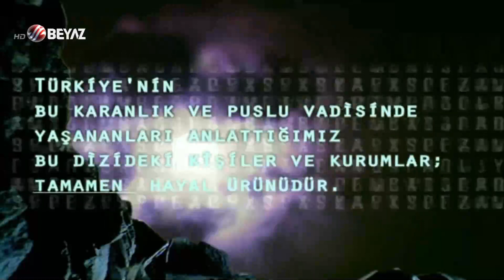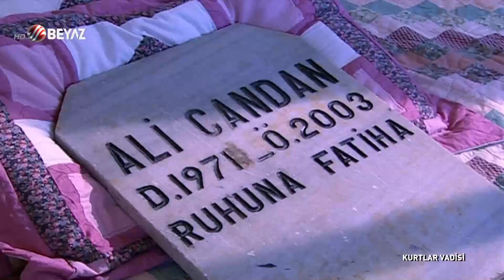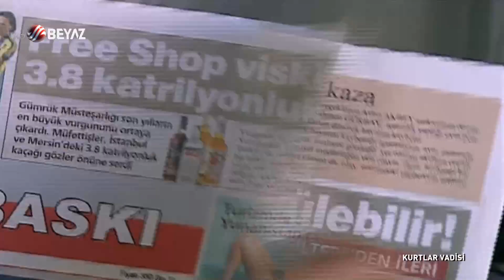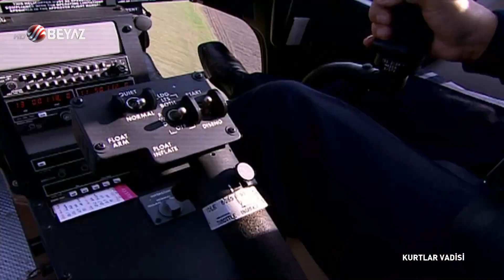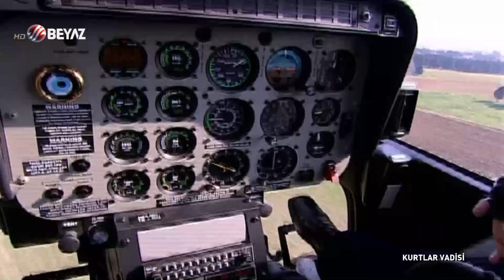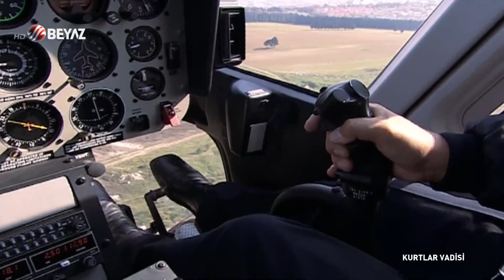Kurtlar Vadisi 61.Bölüm Beyaz TV HD